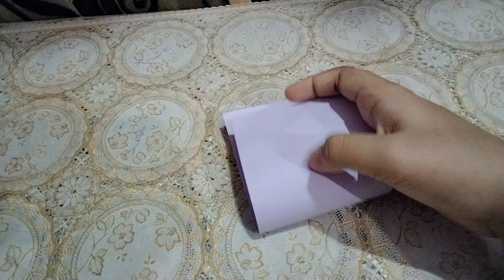Diy pencil topper..